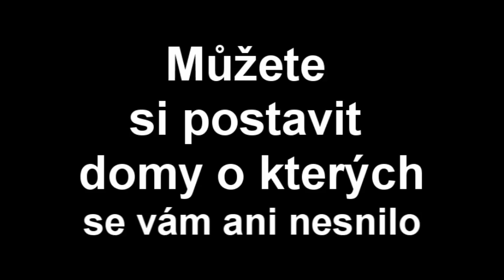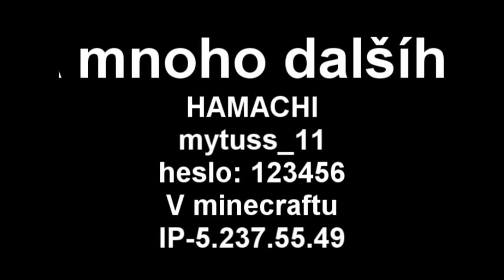MINECRAFT SERVER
HAMACHI
Jméno - mytuss_11
Heslo - 123456

Minecraft
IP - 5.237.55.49